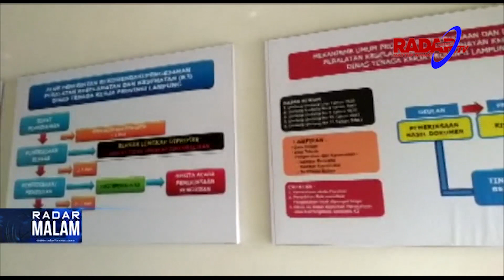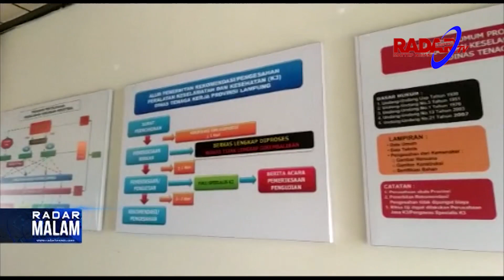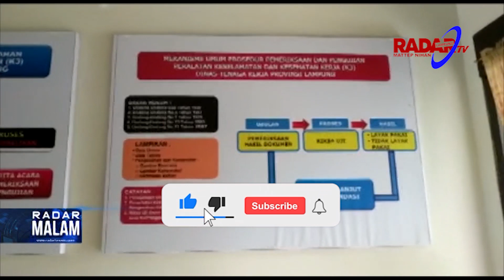Disnaker Sulit Lacak Karena Ilegal, TKW Lampung Disiksa di Malaysia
Tergiur pekerjaan dengan gaji yang menjanjikan, membuat Sulistinah warga  Way Huwi, Jatiagung, Lampung Selatan nekat menjadi tenaga kerja migran secara ilegal di Malaysia tanpa seizin keluarga.
Dua tahun disana, Sulistinah mendapatkan perlakuan kasar dari majikannya, dia berharap segera dipulangkan.